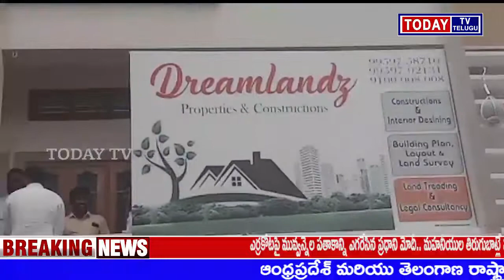TODAYTV TELUGU ఈరోజు వికారాబాద్ జిల్లా మోమిన్ పేట్ మండల కేంద్రంలో కిషోర్ గారి